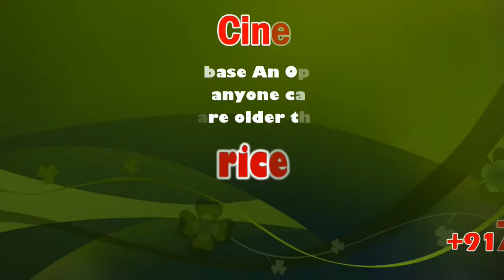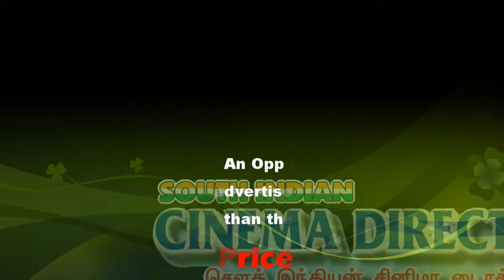State Election Commissioner R. Palaniswamy chaired a meeting at Madurai | sicp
Meet reviews poll preparedness

State Election Commissioner R. Palaniswamy chaired a meeting with Collectors of four districts to review poll preparedness here on Friday, ahead of local body elections.

Collectors T.G. Vinay (Madurai), M. Pallavi Baldev (Theni), M. Vijayalakshmi (Dindigul) and A. Sivagnanam (Virudhunagar) also received inputs to ensure smooth conduct of the elections.

After a meeting held for election officers of Thoothukudi, Kanniyakumari and Tirunelveli, this meeting had been conducted here, he said.